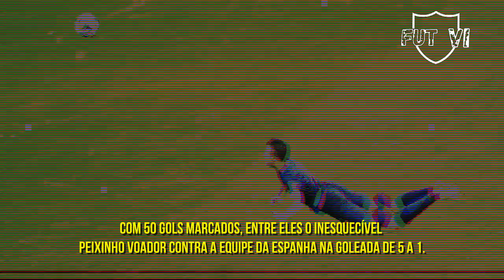Maiores artilheiros das seleções!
E aí galera do YouTube, canal FutVi tá na área!
Com a nossa proposta de apresentar um pouco da história, das curiosidades e singularidades de clubes, jogadores e tudo mais que envolva esse esporte apaixonante.
Conheçam os artilheiros das principais seleções mundiais!
Esperamos que apreciem o vídeo! O feedback de vocês via comentários também será muito bem-vindo!
Apita o árbitro, rola a bola para mais um vídeo do FutVi!